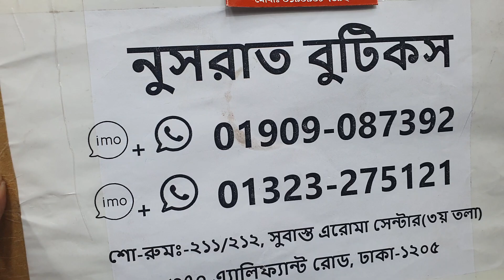ডিস্কাউন মেলা বেলবেট পার্টি ওয়ার্ক শাল কালেকশন।